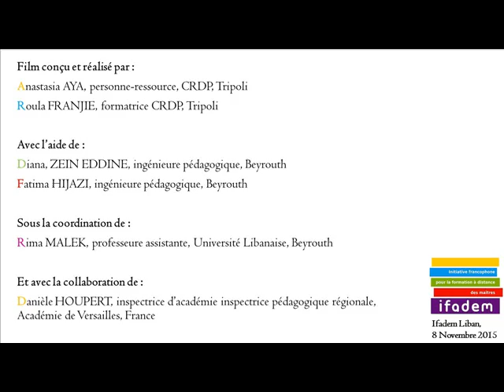Préparation d'une salade de fruits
Une vidéo qui illustre la préparation d'une salade de fruits.

Film conçu et réalisé par:
Anastasia El-Aya
Roula Frangieh

Ingénieurs pédagogiques:
Diana Zein eddine
Fatima Hijazi
Rima Malek